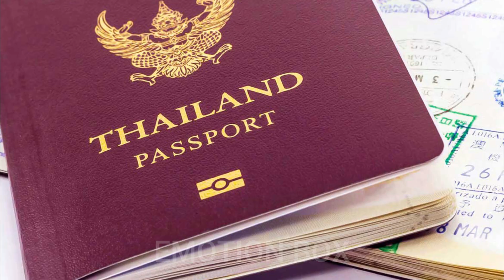INDIANS क्यों जाते है THAILAND जानकार होश उड़ जायेंगे !